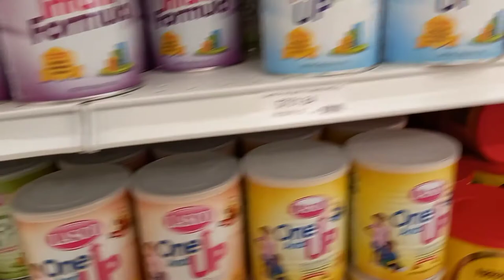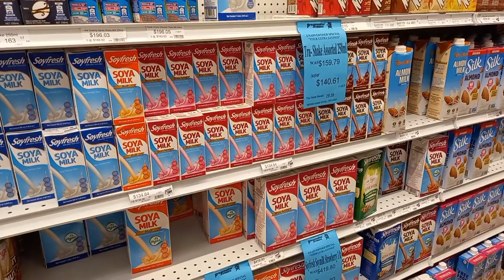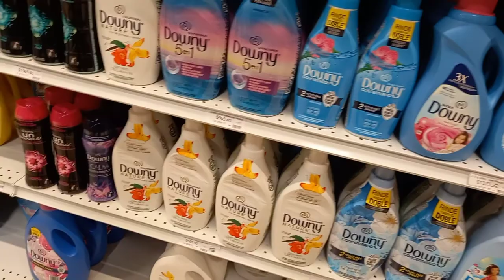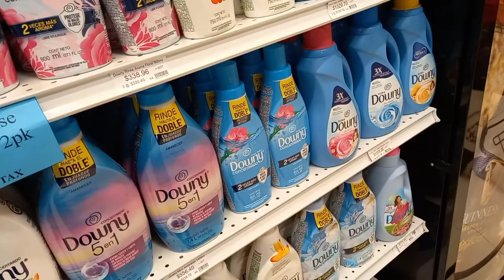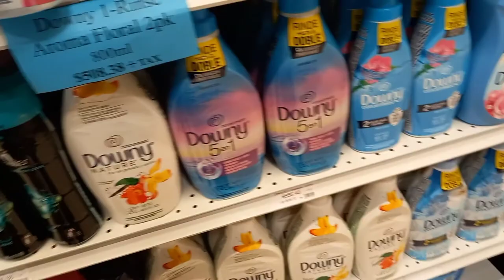Mini Supermarket shopping vlog *progressive foods in portmore*